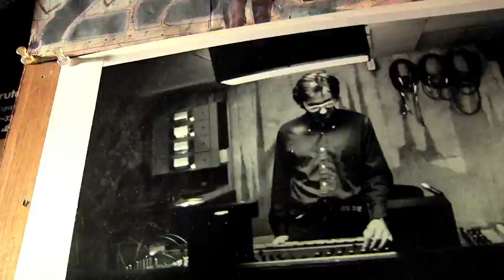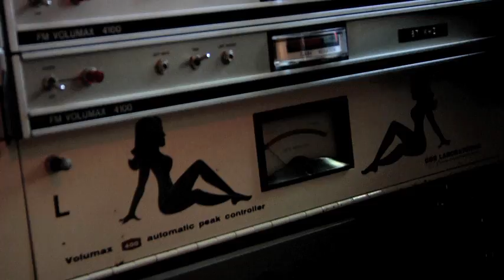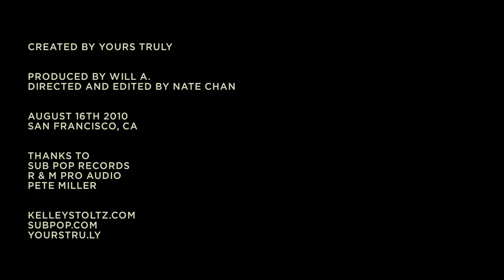Pleased to Meet Me: the Kelley Stoltz edition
We have had the decidedly good fortune of working with and getting to know (verrrry intimately...) Kelley Stoltz over the past several years and albums. And, in addition to being just remarkably, borderline infuriatingly, talented, we have found him to be a uniquely funny, endlessly charming guy who is conversant in all manner of interesting subjects, from home recording to kumquats.

So with this in mind, in August of 2010 we sent the guys from YoursTruly to meet up with Kelley in their shared hometown of San Francisco.  They successfully got him to talk about his thoughts on music and the process of working on his upcoming record, To Dreamers (Sub Pop, 10/12/10). We found the end result to be a pretty spot-on look at how great Kelley and his music is. Which is to say, we like it.

As a result, in what may or may not wind up being a somewhat, semi-regular feature here on the Sub Pop web concern, this video is now the inaugural installment of PLEASED TO MEET ME, wherein we will introduce you to people we already know (who, typically, also happen to record for the Sub Pop label) and who, really, you should know too.